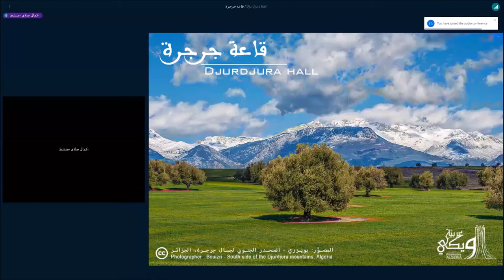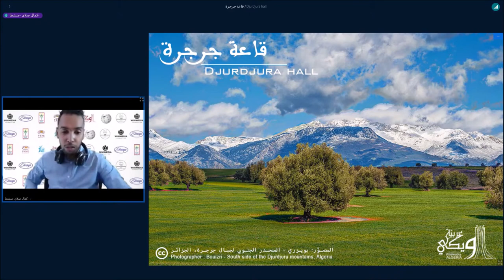ويكي عربية 2021 - كمال صلاي - أفكار العرب بين تحديات العقلنة ورهانات الأنسنة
مداخلة كمال صلاي خلال مؤتمر ويكي عربية 2021 بعنوان أفكار العرب بين تحديات العقلنة ورهانات الأنسنة - قراءات معاصرة من أجل مجتمع تاريخي مفتوح